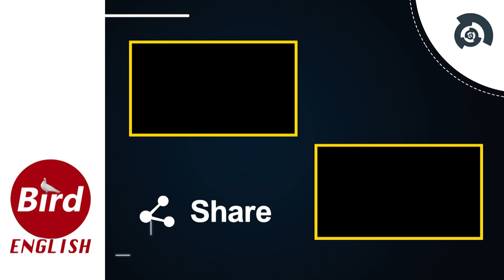The Most Adorable Mashup Of ' Har ek friend Zaroori hota hai ' With FRIENDS TV Show Gone Viral |Bird